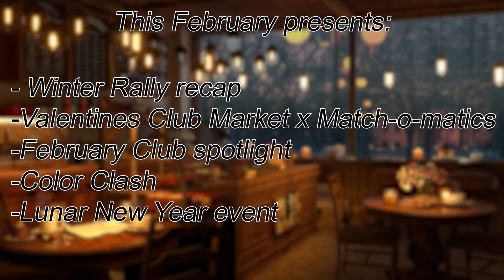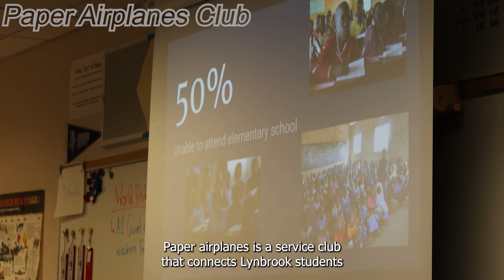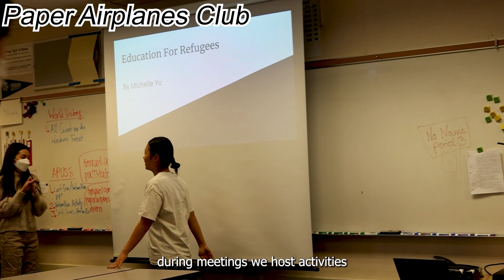February PR video